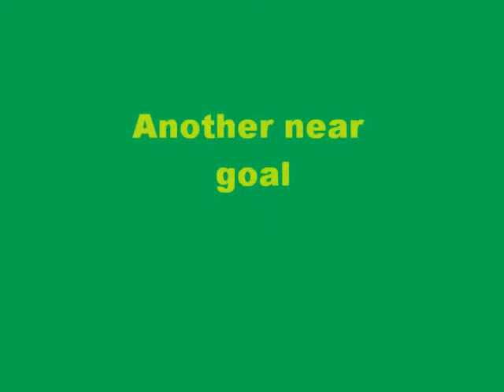Trevor's goals (ashe 10/21/2010)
This was a home JV match against ashe.  These were my 7th and 8th goals as a freshman.  In the end we tied 2-2.